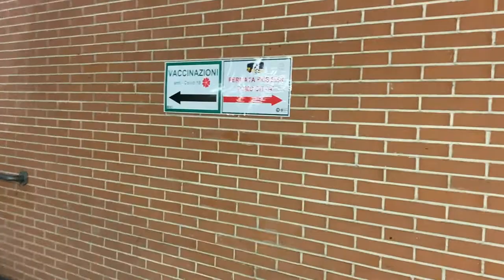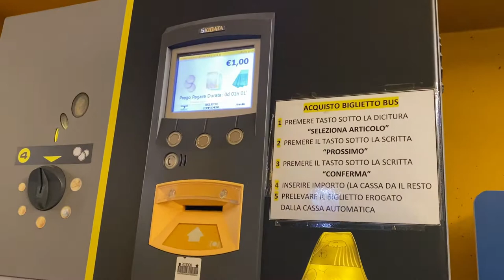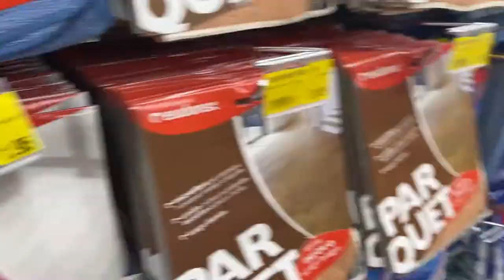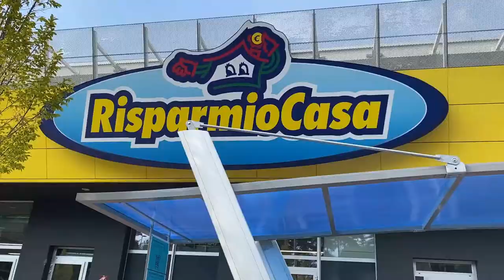🩹SECONDA DOSE FATTA💉 IL VACCINO MI HA PORTATO FORTUNA 💪NON CI CREDO😲VLOG 22 SETTEMBRE 2021